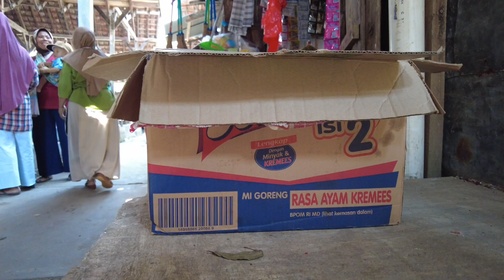Get to know the village market in Indonesia | rural life